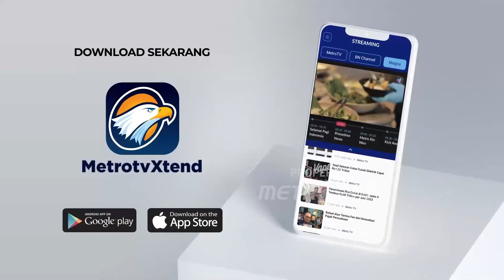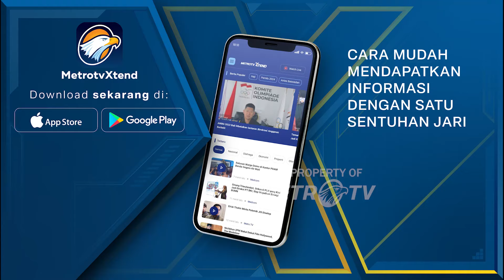Euphoria Kampanye Akbar Partai NasDem di Lampung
MetroTV,  Ketua umum Partai NasDem, Surya Paloh bersama rombongan DPP NasDem tiba di Bandar Lampung untuk melanjutkan agenda kampanye akbar nasional .